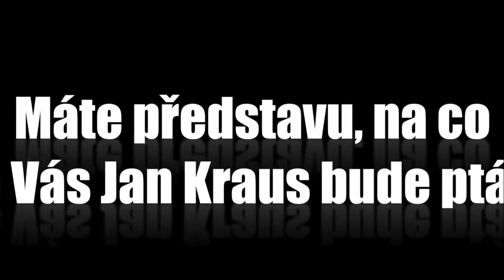Otázky - Zdeňka Huňáčková - Show Jana Krause 13. 6. 2014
Hana Vagnerová, Miroslav Krejčíř, Zdeňka Huňáčková.

Pozvání do tohoto dílu Show Jana Krause přijali herečka Hana Vagnerová, psycholog Miroslav Krejčíř a propagátorka nahé jógy, jogínka Zdeňka Huňáčková.